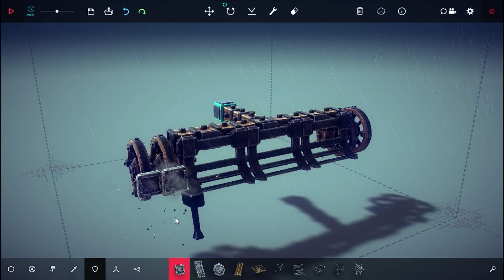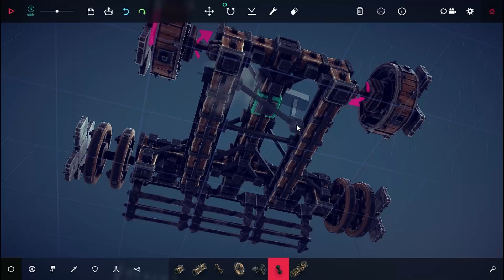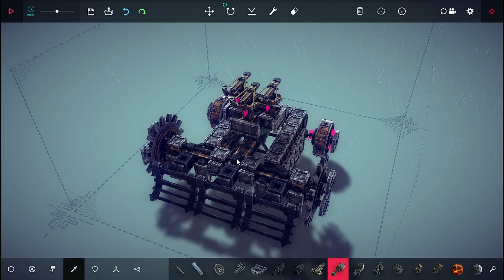Besiege Tolbrynd #10: Tank Vs Kamikaze Cows!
Join us as we attempt to make a land machine capable of dealing with Explosive Kamikaziying Cattle!!